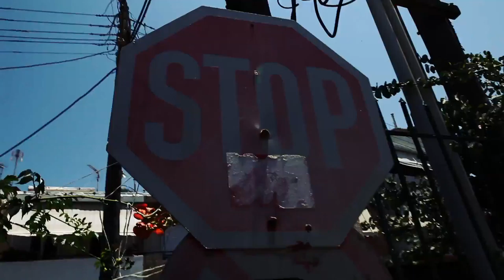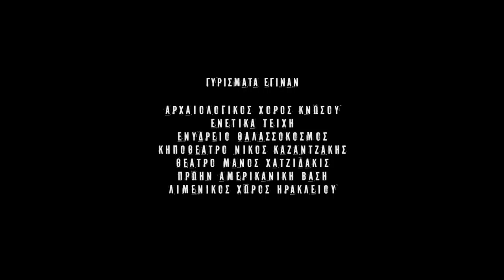Leakage video art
Title: Leakage

Dedicated to M. Rosolymos and Antonis Helidonis

Genre: Experimental Documentary / Video Art
Running Time: 19:40
Theme: The unseen city
Shooting place: Heraklion of Crete
Country: Greece
Production year: 2012

Directors: George Rosolymos & Maria Papadaki
Production: Association of Architects of Heraklion (Crete)

synopsis:
Leakage is an experimental short film that deals with today’s unseen city. A city that acts as a living organism. It can affect and be affected. It can observe and be observed. Man, nature and building are the basic components of this film within their constant interaction and conflict! The main atmosphere when you look around is disaffection and isolation, but there is a dymanic eye..  whatever you do, leave the kid alone!

Festivals & Participations:
Athens International Film Festival_AIFF  2013
International Exhibition “Pixels of Identities” in Istanbul, Venice and Spain 2014
Athens Fringe Festival 2013
Atheati Poli _Architects Art Festival 2012&2013
Festivalaki 2013
Art Is Hard 2013
Camp-zootrope calling for new artists 2013
Soundtrope 2014
Camp-Urban Film Map 2014
Dubai Shop Magazine 2014

Directors:
George Rosolymos
Maria Papadaki

Research Team:
Faidonas Grammatikos
Chrysanthos Margonis
George Rosolymos
Maria Papadaki

Editing:
Deukalion Manidakis

Director of  Photography- Camera Operator:
Paul Philippou

Timelapse:
Faidonas Grammatikos

Sound Design:
Makis Asimakopoulos

Cast:
(boy) Nikolas Karolos Helidonis Sampathianakis
(girl) Linna Zacharaki
(musician) Aris Kornelakis
(dancer) Nota Kontou
(dancer) Laskarina Fegissa